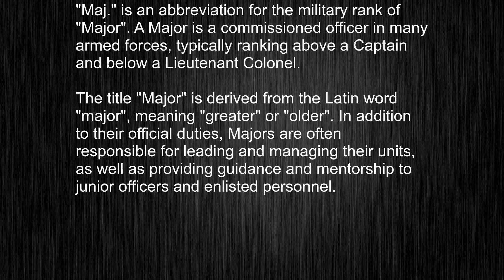Learn When to Use the Word "Maj."! Master the Correct Pronunciation!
This video tells you what "Maj." means, how to pronounce it, provides a pronunciation guide and an accurate definition.
00:00 Pronunciation
00:22 Meaning

- What is the meaning of Maj.
- How to say Maj.
- What is the definition of Maj.
- How to pronounce Maj.

Visit our free audio/video dictionary tutorial to learn how to correctly pronounce words/names and to learn their meanings, definitions, just like Maj. definition and meaning in Merriam-Webster, Maj. definition and meaning in Collins English Dictionary, Maj. definition and meaning in The Oxford English Dictionary, Maj. definition and meaning in Longman Dictionary of Contemporary English, Maj. definition and meaning in Cambridge Advanced Learner's Dictionary, and more.